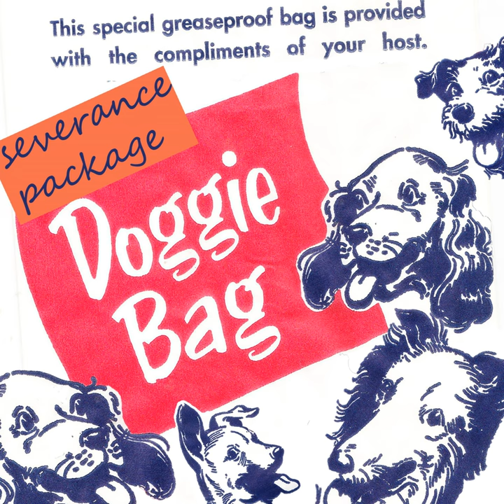Wash Yr Mouth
Wash Yr Mouth · Severance Package

Doggie Bag